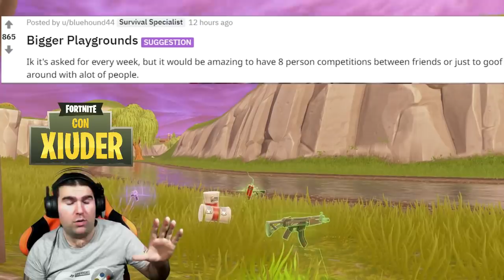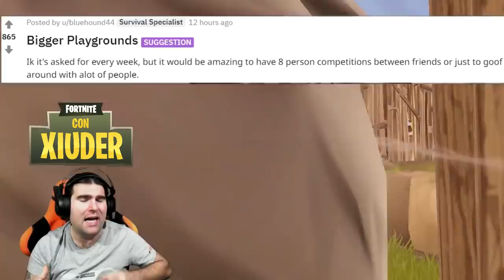IL BAN DI TFUE WINTER ROYALE FORTNITE! + NUOVA MAPPA STAGIONE 7!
E' successo qualcosa di strano nella Winter Challenge! Parliamo del BAN di TFUE e delle prime immagini della NEVE della STAGIONE 7 FORTNITE!

Benvenuto!

➜ Cuffie: TRUST GXT 393 MAGNA WIRELESS 7.1 GAMING
➜ Cuffie Pamy: TRUST GXT 322W GAMING
➜ Mouse: TRUST GMS 503 GAMING MOUSE
➜ Tappetino: TRUST GXT 756
➜ Tastiera: TRUST GXT 890 CADA RGB MECHANICAL
➜ Microfono: TRUST GXT 252+ EMITA PLUS
➜ Speakers: TRUST GAMER BEAST
➜ Sedia: Arozzi Torretta Orange
➜ Webcam(1): Microsoft Lifecam Studio
➜ Webcam(2): Microsoft Lifecam VX-1000
➜ Monitor(1): MSI OptixG24C LED Gaming Monitor 24''
➜ Monitor(2): PHILIPS 24''
➜ Monitor(3): PHILIPS 40''

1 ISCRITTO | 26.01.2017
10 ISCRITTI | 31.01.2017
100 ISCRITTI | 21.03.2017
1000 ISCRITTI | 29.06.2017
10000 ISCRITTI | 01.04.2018